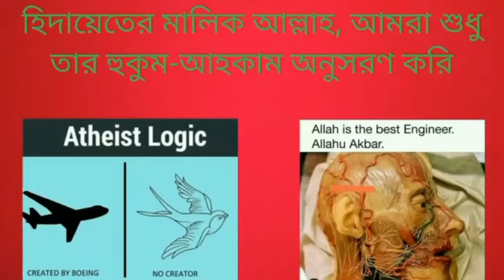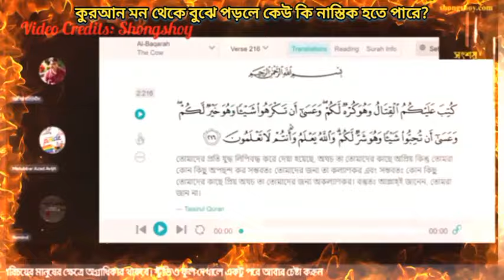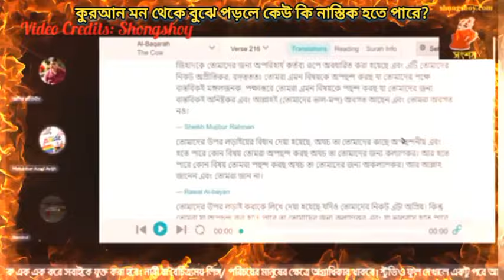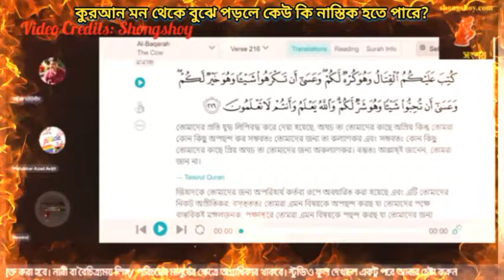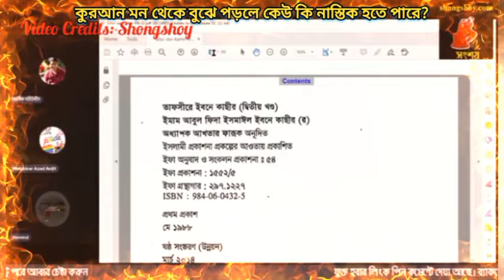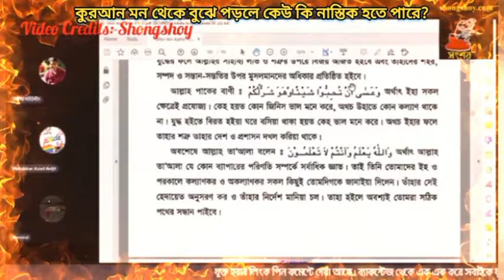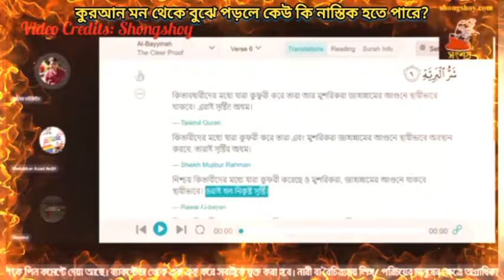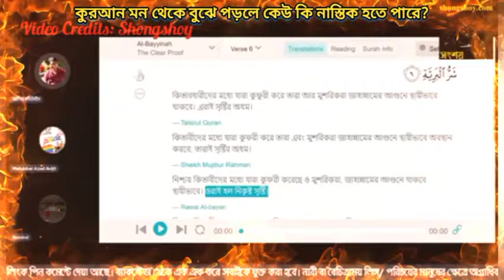কুরআন মন থেকে বুঝে পড়লে কেউ কি নাস্তিক হতে পারে, এটা কি অযৌক্তিক না?